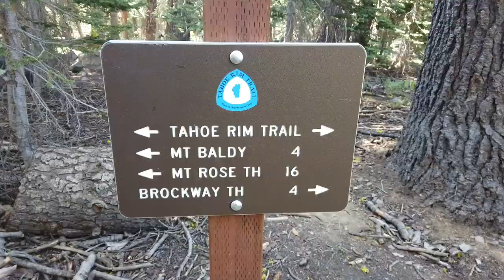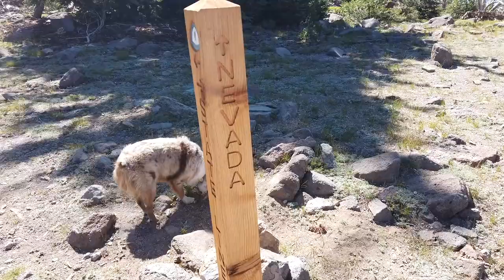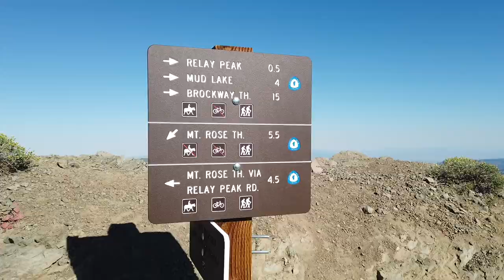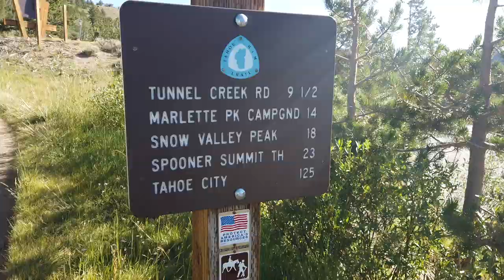Episode 2 Tahoe Rim Trail Vlog: HIGHS AND LOWS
Day two on our Tahoe Rim Trail (TRT) Thru-Hike adventure ends up being just as action-packed as Day 1. On this day we cross over into Nevada and climb to the highest point on the trail. That highlight of the trail is unfortunately followed with one of the lowest points... my dog Tabor getting hurt and having to get pick up. Come along for the adventure.

Adventure | Yoga | Health
“Hint- the cage isn’t locked”